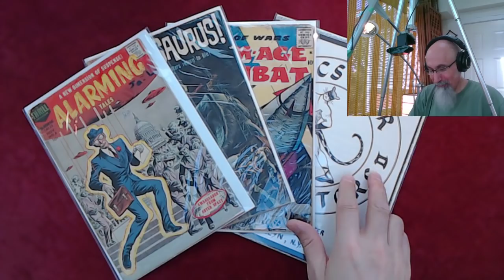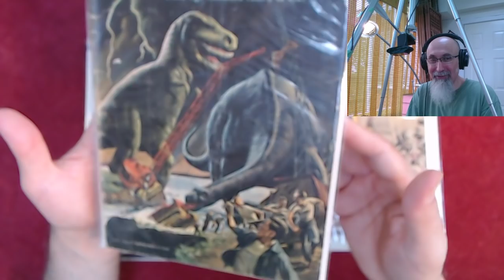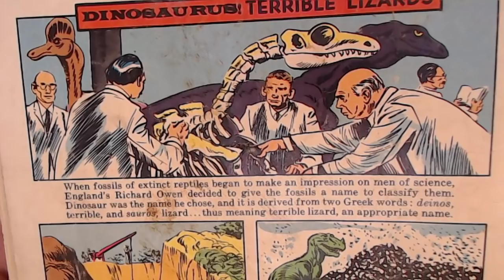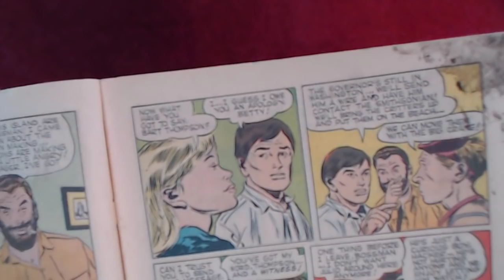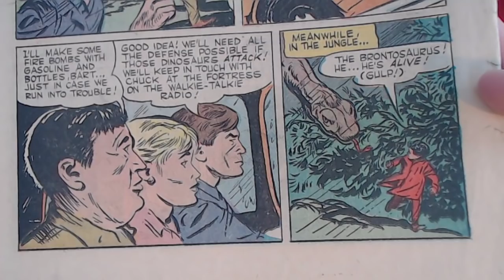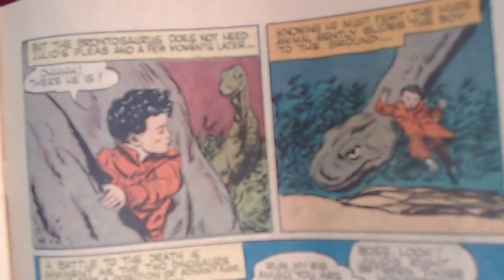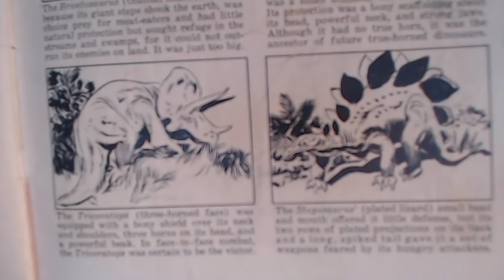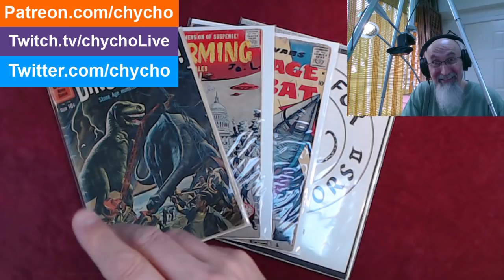Reading Comics Live Stream: Dinosaurus! 1960, Dell Four Color #1120, Movie (Reading Begins at 45:25)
▶️ As well as Cryptocurrencies:
Bitcoin (BTC): 1Peam3sbV9EGAHr8mwUvrxrX8kToDz7eTE
Bitcoin Cash (BCH): 18KjJ4frBPkXcUrL2Fuesd7CFdvCY4q9wi
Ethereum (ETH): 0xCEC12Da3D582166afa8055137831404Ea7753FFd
Ethereum Classic (ETC): 0x348E8b9C0e7d71c32fB2a70DcABCB890b979441c
Litecoin (LTC): LLak2kfmtqoiQ5X4zhdFpwMvkDNPa4UhGA
Dash (DSH): XmHxibwbUW9MRu2b1oHSrL951yoMU6XPEN
ZCash (ZEC): t1S6G8gqmt6rWjh3XAyAkRLZSm9Fro93kAd
Doge (DOGE): D83vU3XP1SLogT5eC7tNNNVzw4fiRMFhog

Peace.

chycho

***ONLINE PRESENCE